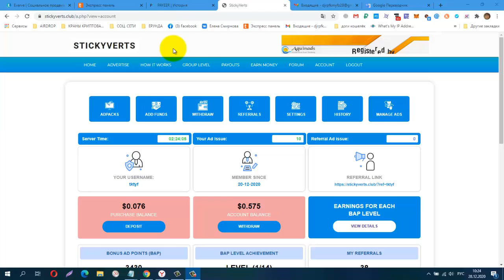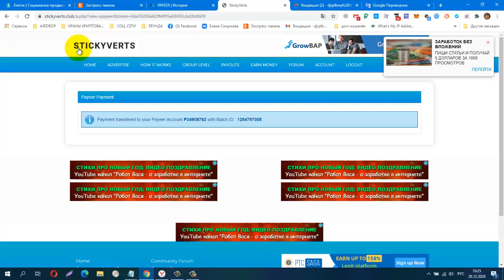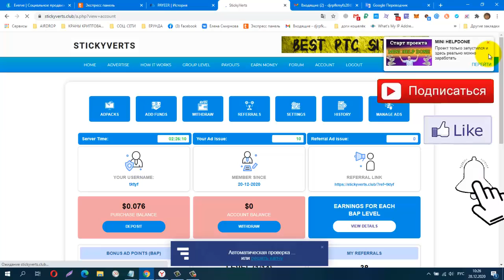StickyVerts, из серии BAP поинтов, Очередная Проверка на Вывод! Платит! Buy $0 25 Adpack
$0.03 Instant Payments
КОШЕЛЁК payeer.
Perfect Money (Перфект Мани).
обменник Magnetic Exchange
регистр.
постепенно будут добавляться новые краны.
Мои дополнительные ютуб каналы
payeer P34908762
BTC 1G7QLPFMH5nGZxk4jEWpeT3PptyuSgtp9u
LTC MF4XjNqBaJbgu6meZhXBkUgpWQTC4vM66x
DOGE DRc7rFJkg91FVVcJJwGF1CBLWbuWHBhWZR
ETH 0xb2AFdf4dCB21206578D001D29445E3fC8FefA45e